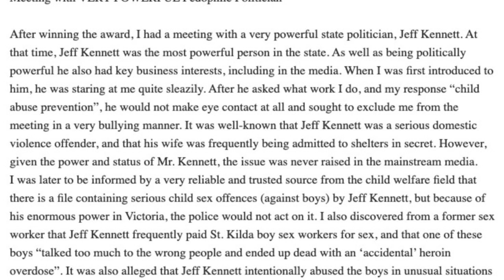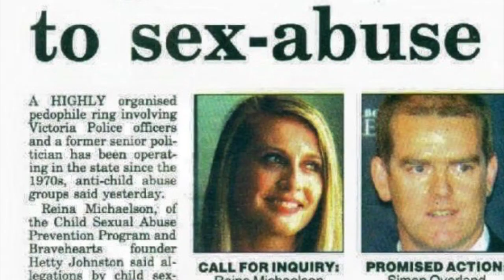dark side Jeff Kennett (full video in description box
Full Video on Rumble